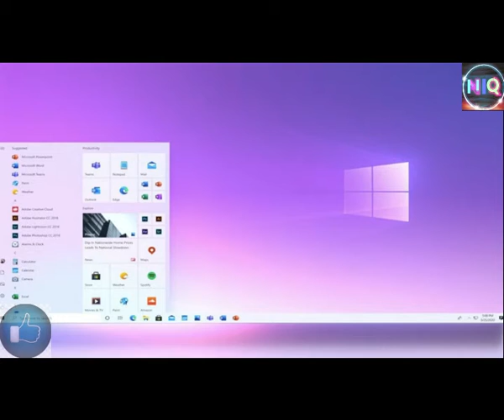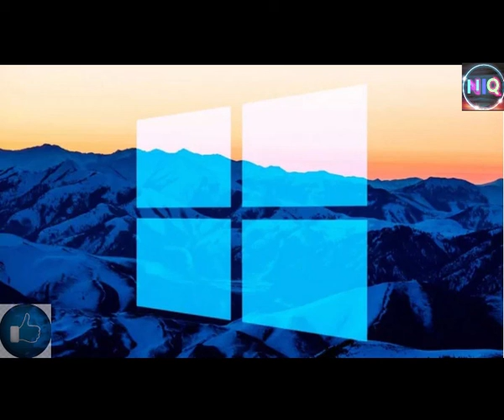windows 10 21h1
les dejo con lo que es las dos nuevas actualizaciones de Windows 10  21H2  Windows 1021H1😀